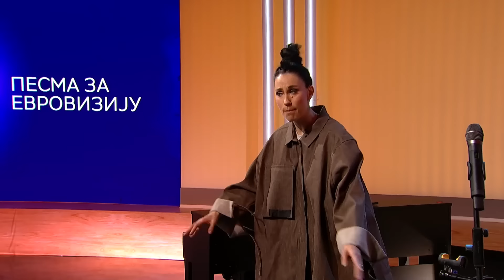Konstrakta | PZE 2024 | JDD